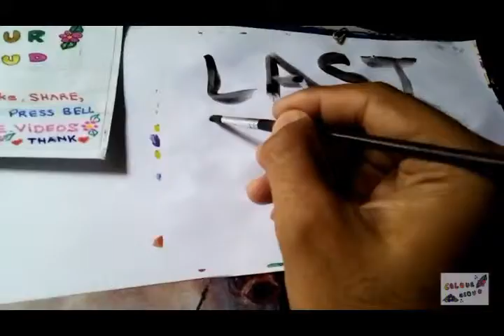for humanity indian and pakistan peace is the last option special themed drawing /painting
friends this video is conatined on topic of for better humanity indian and pakistan peace is the last option special themed drawing /painting  (aman ki aasha drawing between pakistan and india) .